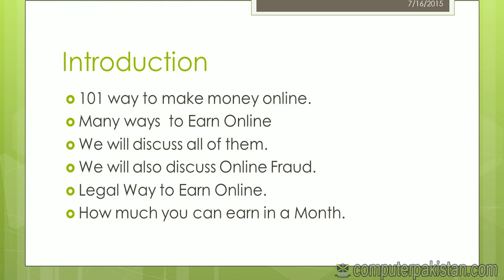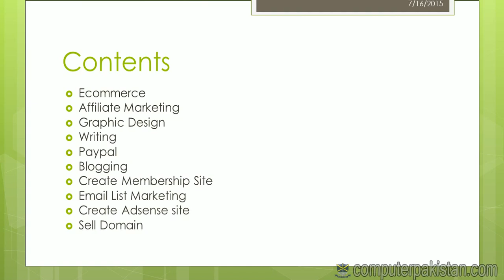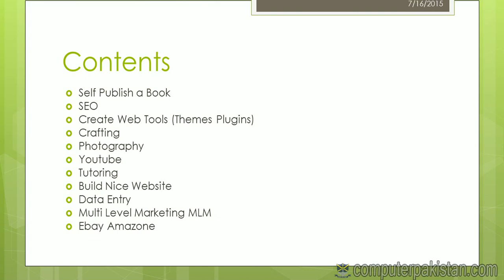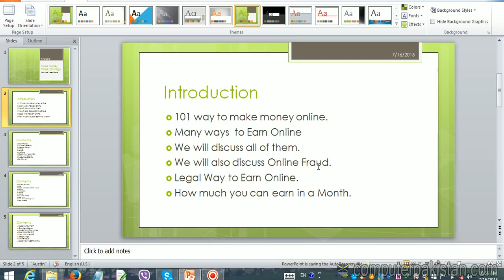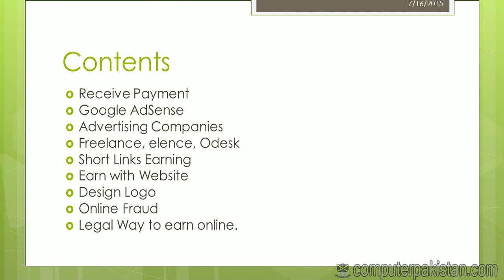02 Contents make money online without skills in Urdu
In this Video We will talk bout:
How to make money online without investment in Pakistan as a teenager by 2022
How to earn money online for Students in home
Online Freelancing work, freelancing skills
how to start freelancing for beginners in Pakistan 2022